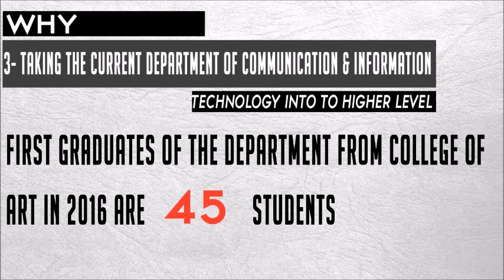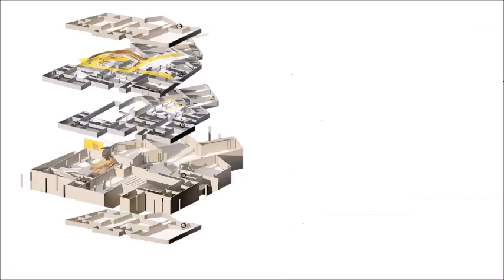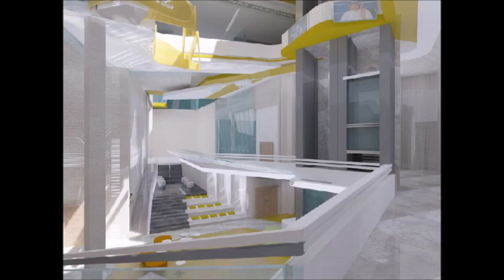Senior Project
College of Design , university of Dammam , Interior Design Department .. Senior project : College of Media and Mass Communication at university of Dammam .. Shahd Bafageeh